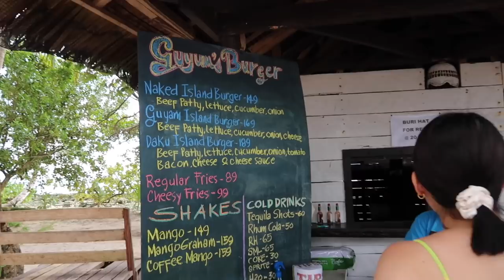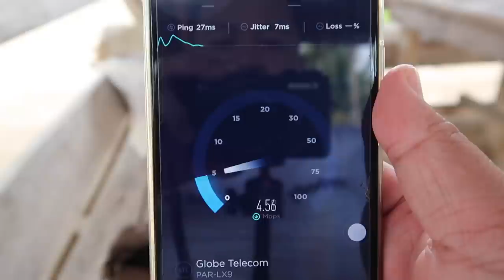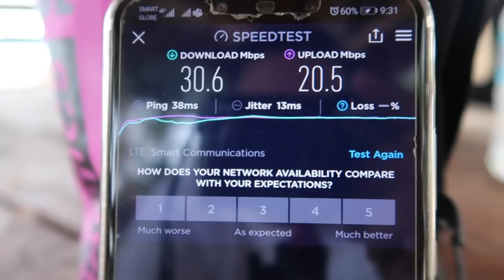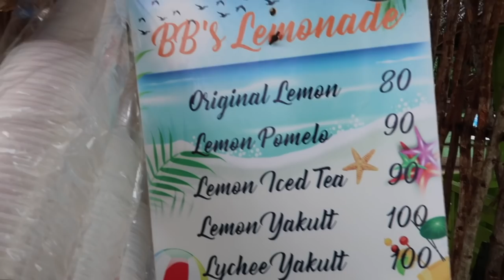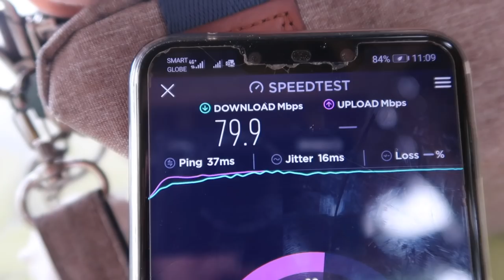Day 4 in SIARGAO - Tri-Island Tour! w/ TEAM PAYAMAN! (Nov 2021) | JM BANQUICIO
Hi guys,

Another day another vlog in Siargao :)
In this vlog, we availed the Tri-Island Tour of COLZ Travel and here are the places that we went to:

Guyam Island
Secret Island
Daku Island
Naked Island
Secret Garden

Also met Junnie Boy and Team Payaman in this vlog!

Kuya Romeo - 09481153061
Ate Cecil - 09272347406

I originally contacted Kuya Romeo and He endorsed me to Ate Cecil of COLZ Travel :)